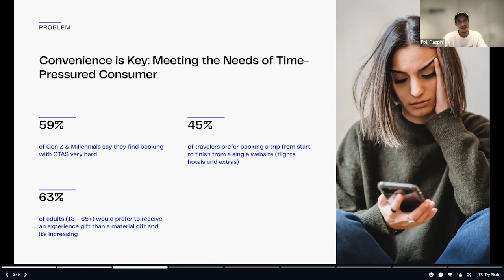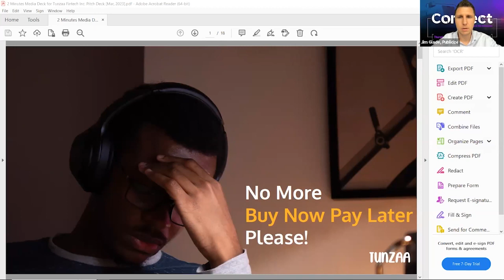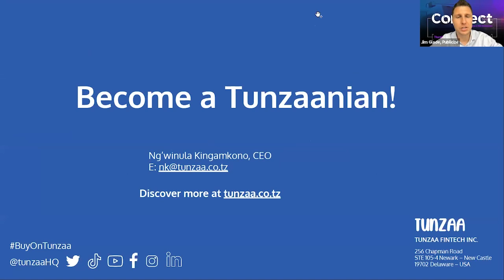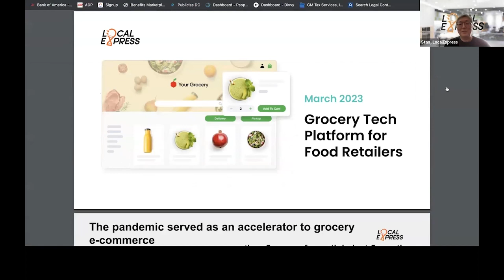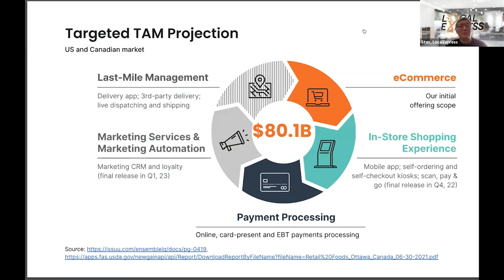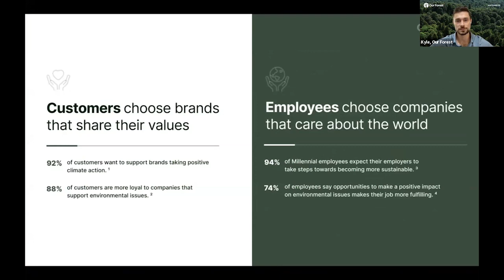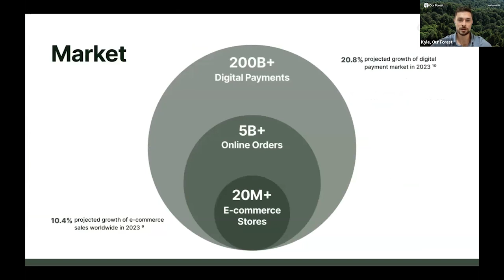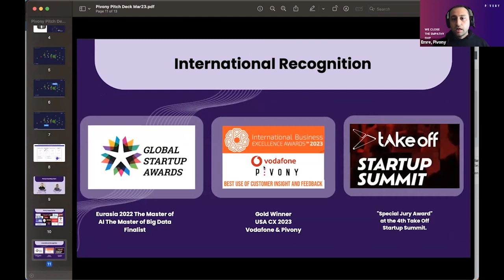Connect E Commerce & Web Development